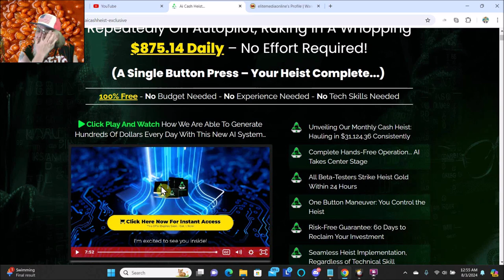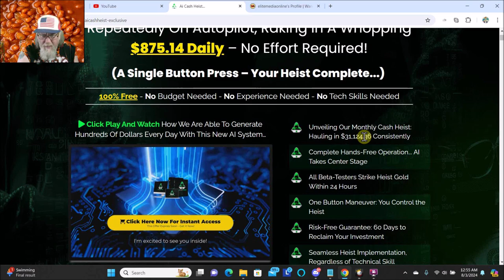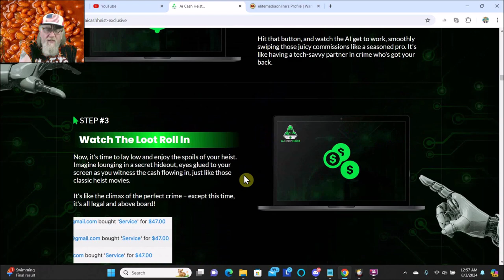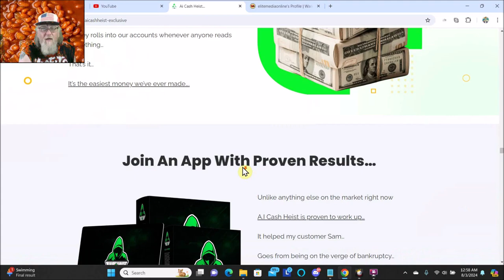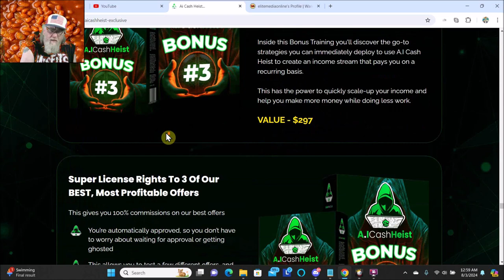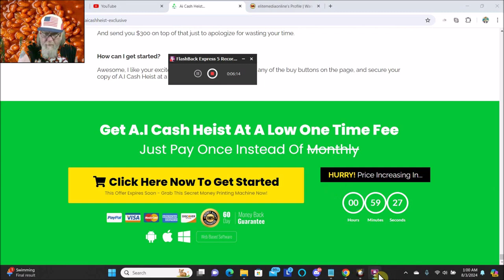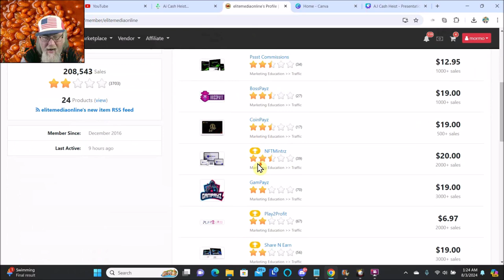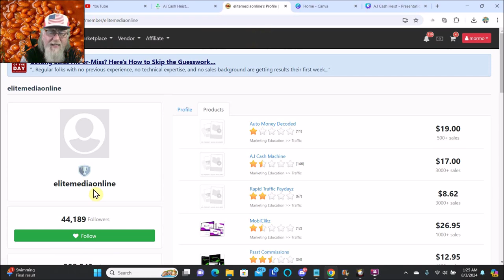A.I Cash Heist Review + Free Alternative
🎬 Failhouse Video: Where Fails Become Blockbusters! 🎥

Are you tired of cookie-cutter videos that blend into the digital abyss? Ready to break free from the mundane and create content that leaves a crater-sized impact? Look no further than Failhouse Video—your ticket to cinematic chaos and electrifying entertainment! ⚡🎉

🌟 Why Choose Failhouse Video?
Epic Fails, Legendary Wins: We don’t just capture moments; we orchestrate epic fails that’ll make your audience gasp and legendary wins that’ll have them cheering. Whether it’s a skateboard stunt gone haywire or a heartwarming family reunion, we turn ordinary into extraordinary.
Script-to-Screen Magic: Our team of caffeinated creatives lives for storytelling. From penning quirky scripts to wielding cameras like wands, we transform ideas into visual symphonies. Your vision + our wizardry = movie magic!
Budget-Friendly Explosions: You don’t need a Hollywood budget to blow minds. Our explosions are metaphorical (mostly), but they’ll leave your viewers saying, “Did you see that?!” We’re the Michael Bay of indie production—minus the excess sunscreen.
Failhouse Family: When you work with us, you’re not just a client; you’re part of the Failhouse family. We’ll brainstorm over coffee, edit over pizza, and celebrate victories like we’ve won an Oscar. (Spoiler: We haven’t, but our acceptance speech is ready.)
🎥 Our Reel Deal:
Documentaries That Roar: Whether it’s uncovering conspiracy theories or following the secret lives of garden gnomes, our documentaries are more gripping than a squirrel stealing your last slice of pizza.
YouTube Gold: Need video descriptions that scream “click me!”? We’ve got you covered. Our wordsmiths sprinkle SEO magic, turning your video blurbs into irresistible invitations. Expect more views, more subscribers, and maybe even a fan club.
MLM Programs with Pizzazz: Multi-Level Marketing? More like Multi-Level Marvels!
🎬 Act Now!
Don’t settle for mediocrity. Failhouse Video—where every frame is a masterpiece, every blooper a gem, and every client a star. Lights, camera, chaos! 🌠

P.S. Need a funny limerick to sign off? Here you go:

There once was a filmmaker named Clyde, Whose camera skills couldn’t be denied. He filmed bloopers galore, Till the audience begged for more, And now Failhouse Video’s worldwide! 🌎🎞️

Ready to create movie magic? Let’s chat! 📩